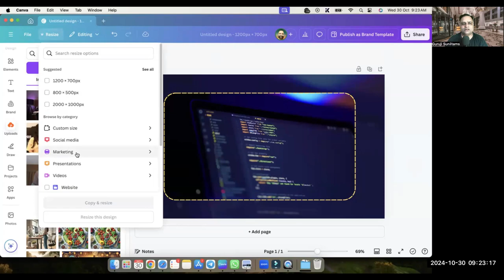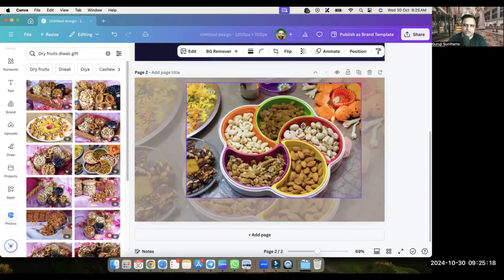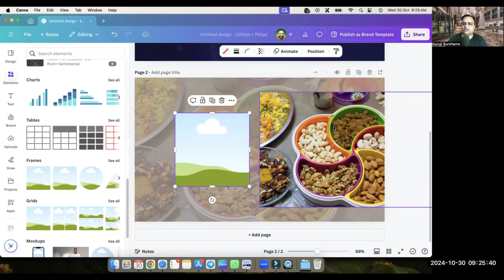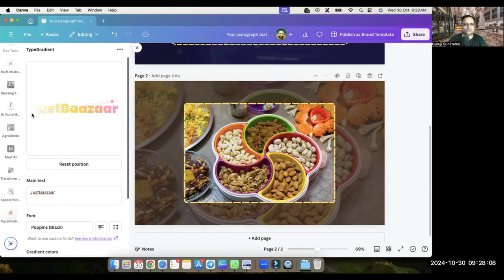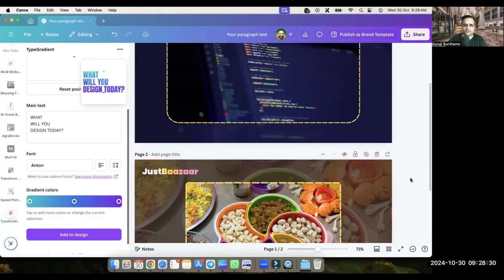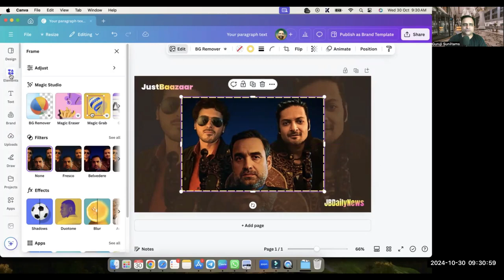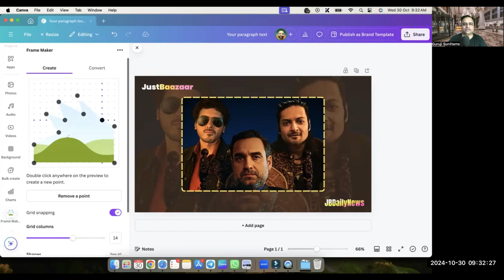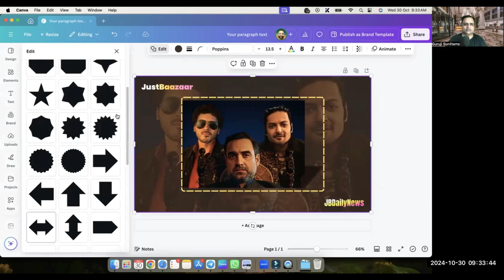Unlock Pro-Level Designs: FREE Canva Tutorial for Stunning Overlays, Gradient Text, & Custom Frames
Guruji Sunil Chaudhar aka Suniltams is a Leading Digital Success Coach for Ultimate Success in the Digital World with the Power of SEO, Digital Marketing, and Success Mindset.

Ring Light
Green Screen
Macbook Stand